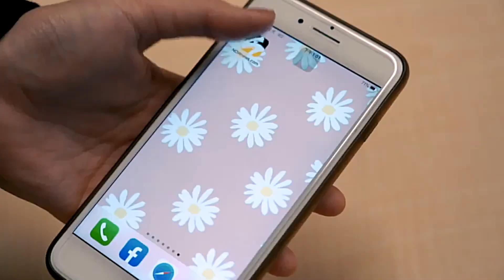中壢傳銀樓搶案 警沿線追緝200公里破案